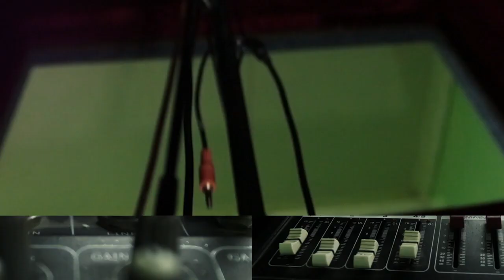SHON MC, STYOPA ва SELENA КЛИП КАДАН! | RAP NEWS (RAP.TJ)